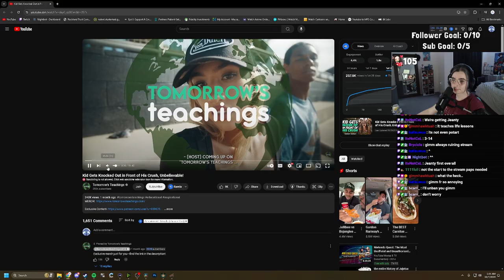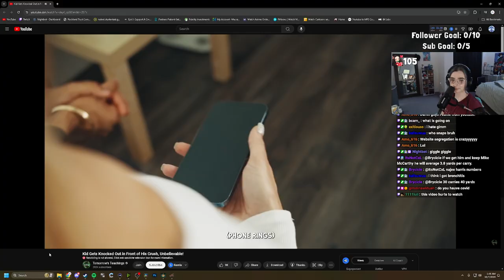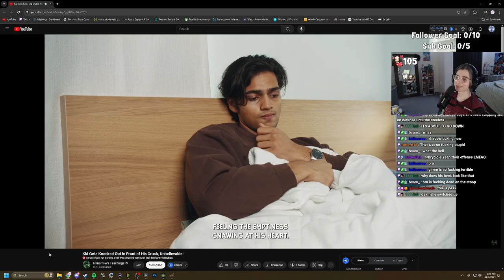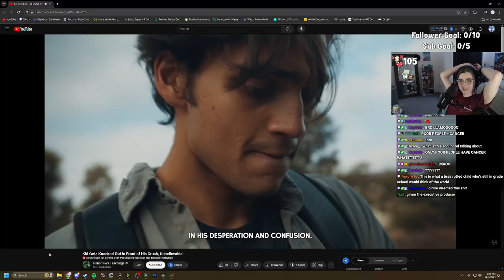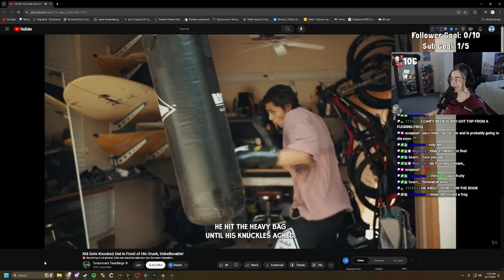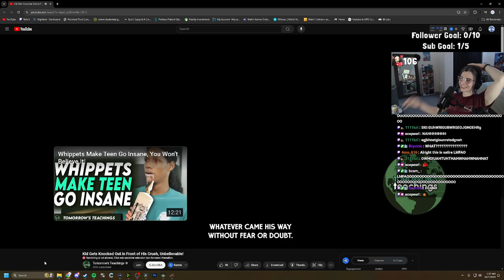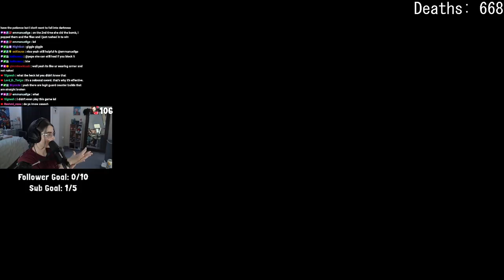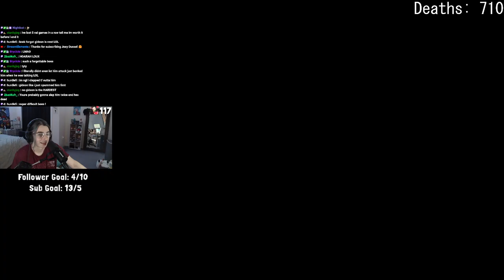👻🎃SPOOKTOBER👻🎃 | it is time to beat malenia. (for real) | October 6th 2024